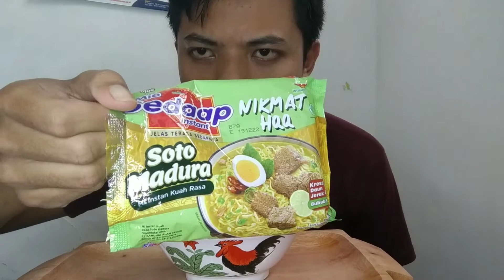Review Jujur Mie Sedap Rasa Soto Madura || Variasi Rasa Baru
Assalamualaikum.
Berikut merupakan video review Jujur Mie Sedap Rasa Soto Madura Variasi Rasa Baru ternyata rasanya sangat nikmat sekali dan sangat rekomendasi bagi pecinta soto.
Langsung saja kita tonton video nya selamat menonton dan terimakasih.